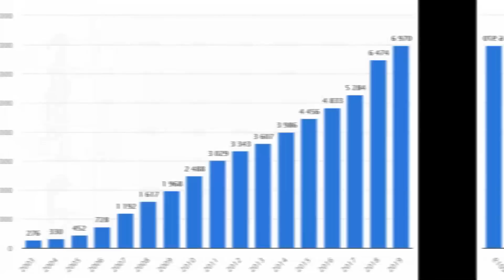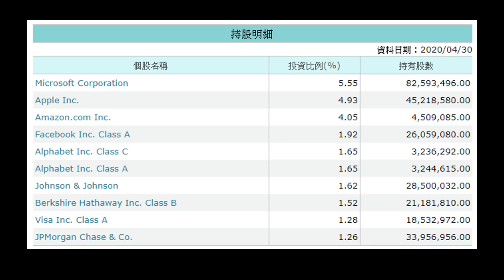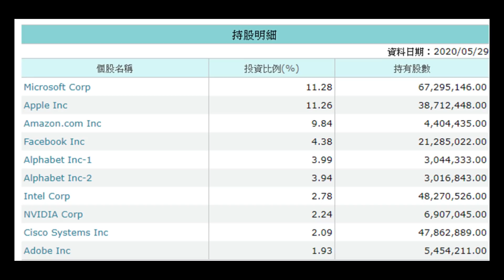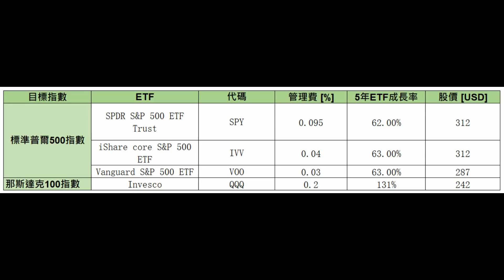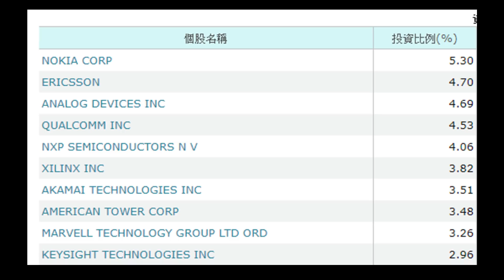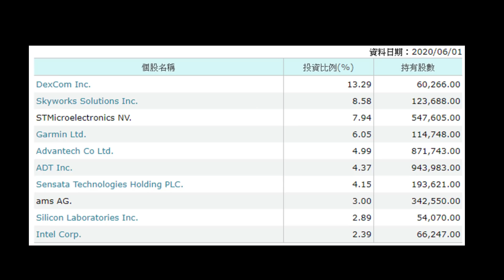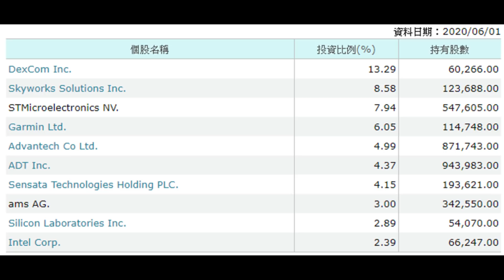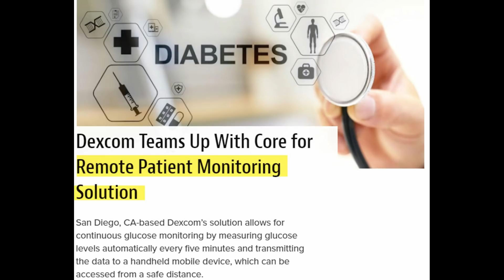【美股投資|大盤ETF | 5GETF】如何靠四檔ETF跟著大盤走勢賺錢，另外二檔5G必看ETF !EP23【CC字幕】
ETF是什麼?  大盤一直再漲，如何跟著美股大盤獲利，5G也將慢慢成為新世代主流，如何掌握這波趨勢呢？如何挑選ETF呢?

如果您想贊助我的頻道， 讓我的頻道發展得越來越好，可以通過

投資入門書籍推薦:
德國股神科斯托蘭尼《一個投機者的告白》- 心態往往是股市中最重要的一環
彼得林區 選股戰略  - 選股也是一門學問
專業投機原理 -Victor Sperandeo

免責聲明: 本頻道所含的任何信息均不構成試圖提供購買或出售金融商品和任何進投資行為交易。 凱西視頻上的分享僅代表我個人的看法和觀點。投資要謹慎小心!